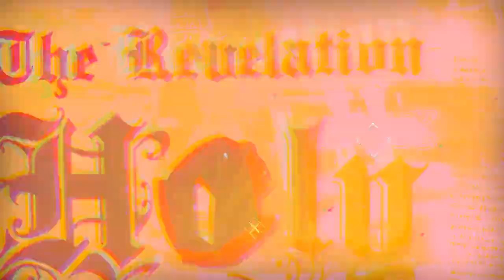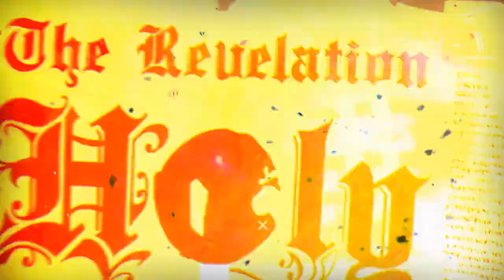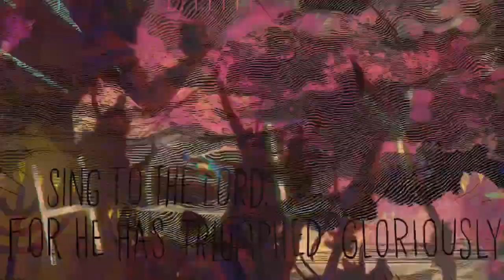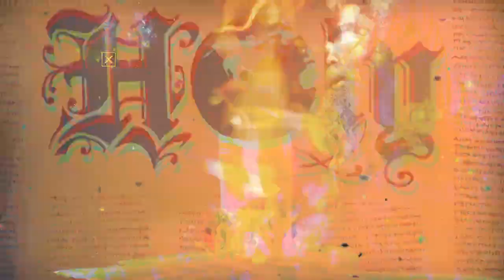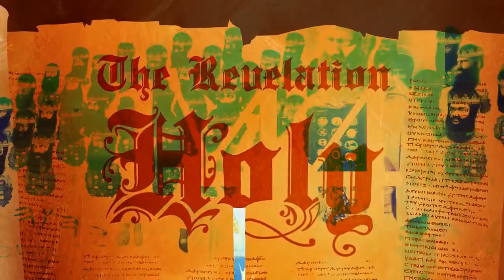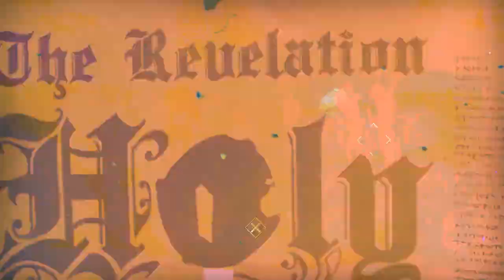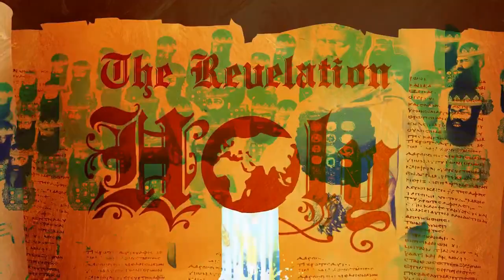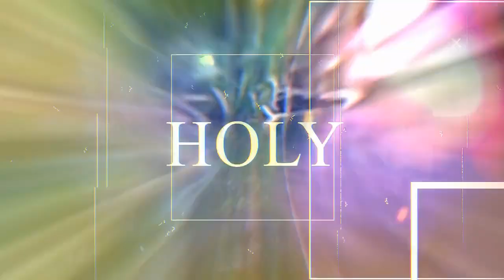IF SO BE THAT WE SUFFER WITH HIM, THAT WE MAY BE ALSO GLORIFIED TOGETHER!!!! (IN TRANSIT 4/28/2023)